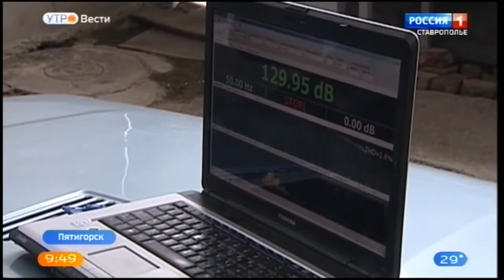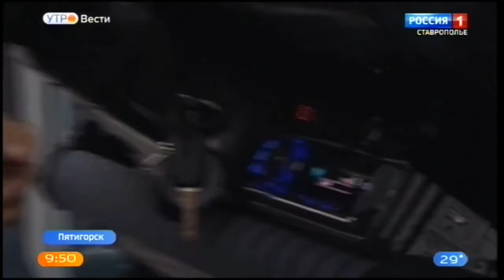«Утро. Вести. Ставропольский край» Алёна Баранова автозвук 16.06.2021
«Утро. Вести. Ставропольский край» 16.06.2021
Репортаж про автозвук и про прошедший Кубок главы предгорного округа. Репортёр Лана Волкова